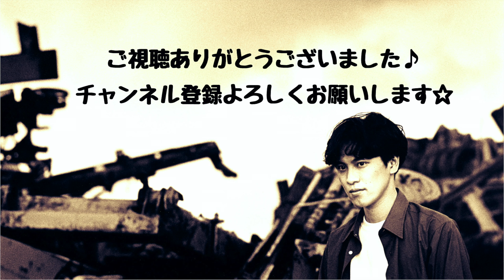原曲キーで【歌ってみた】雪が降る町/ユニコーン【吹いてみた】【トランペット】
おうちで『雪が降る町』を心を込めて歌って吹いてみました。あ〜と何日かで〜今年も終わるから〜♪・・・みんなコロナ禍によって生活環境が一変した2020年、僕自身は新たな音楽表現チャレンジとしてこのYoutubeをスタートした一年でもありました。今後も頑張って楽しみながら続けていきたいと思います。2021年は素晴らしい一年になりますように☆では良いお年を〜♪

動画の感想や応援コメント、どんどんどしどしお待ちしております♪

音源は「歌っちゃ王」様より。ありがとうございました♪